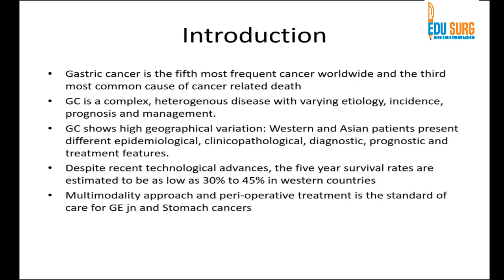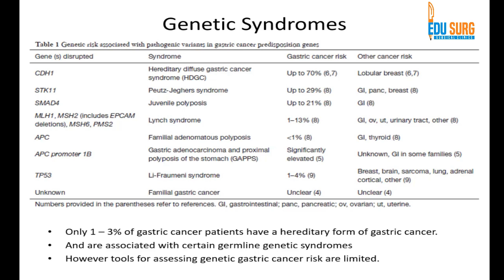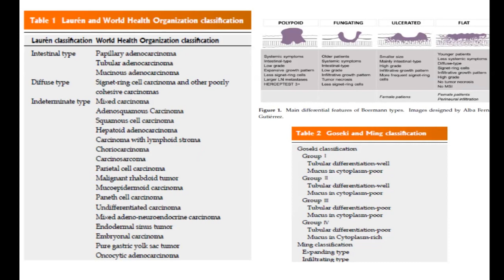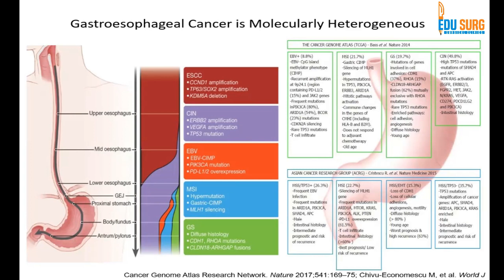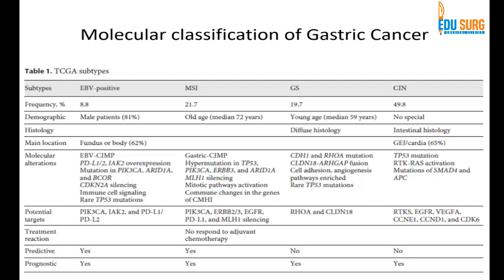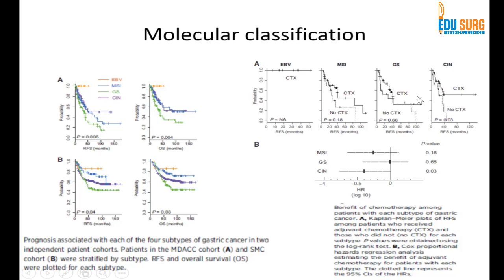Gastric cancer / Stomach cancer - Basics, hereditary predisposition, and molecular classification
Gastric cancer/stomach cancer is the fifth most common cancer worldwide and multi-disciplinary management is the key. Recently, the molecular classification of gastric cancer has been updated in literature and it is showing prognostic significance. The Lauren classification is also discussed in the video and the pros and cons are compared with the molecular classification.
Dr. Nilesh Lokeshwar explains the basics of gastric cancer, and its hereditary predisposition and then embarks on the journey of explaining the molecular classification.
All four types are explained in requisite detail to aid in the understanding of the students.  Microsatellite instability, chromosomal instability, genomic stability and Epstein Barr virus type-molecular types are discussed and their
prognostic relevance addressed.

Also, LEAVE TOPICS, and SUGGESTIONS in the comments.